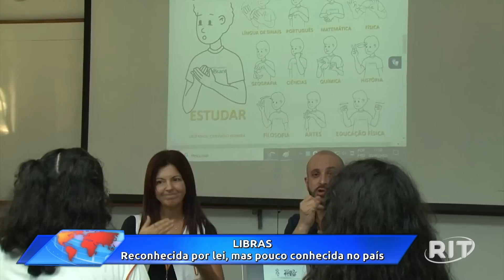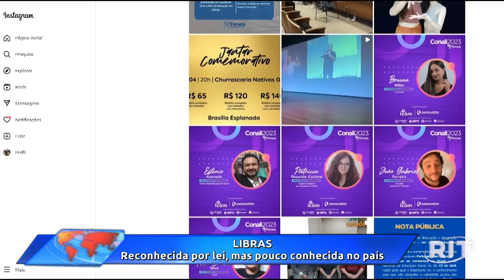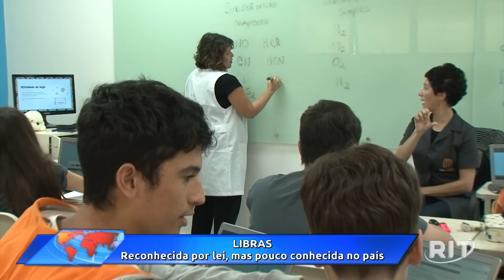Jornal Toda Hora Manhã | Segunda-feira (08/mai/2023)